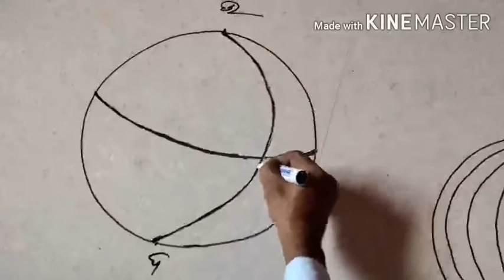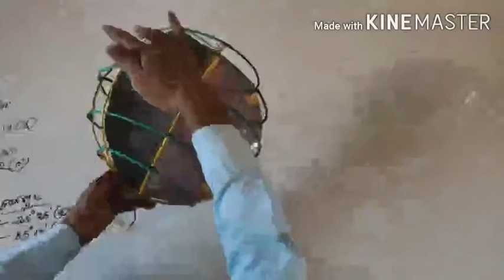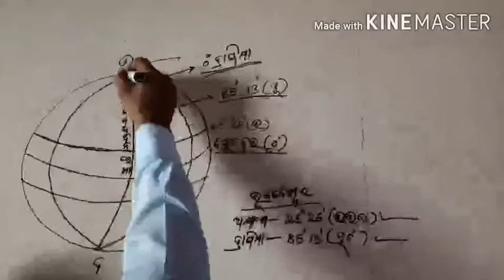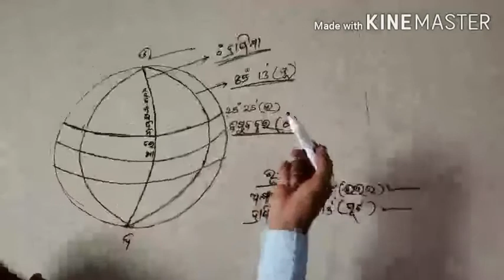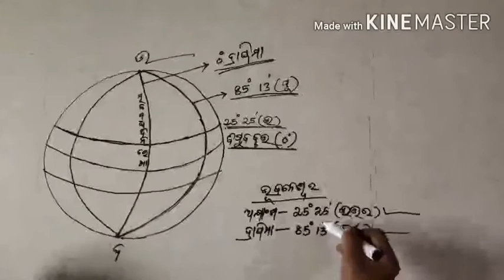Longitude ( ଦ୍ରାଘିମା) Class 6 Geography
ଶ୍ରେଣୀ - ଷଷ୍ଠ ,
ବିଷୟ - ଭୂଗୋଳ ,
ପ୍ରସଙ୍ଗ - ଦ୍ରାଘିମା ,
ଶିକ୍ଷକ - ପିତାମ୍ବର ଆୟଚ ,
ଶିକ୍ଷା ସଂଯୋଗ ହାଟଡ଼ିହି, କେନ୍ଦୁଝର
SIKSHA SANJOG HATADIHI, KEONJHAR
Shiksha sanjog hatadihi is one of Odisha's leading e-learning platform.

It provides e-contents for all the school subjects starting from Class II to VIII.

Under the leadership of BEO HATADIHI a team of 72 RPs, 11 reviewers and best curated teachers of our block including Key Resource Persons of NISTHA,  selected RPs of ELTI, Module Writers and BRG members work consistently with a motto to prepare the best suited materials for e-learning.

It follows an integrated approach to develop learners'  language learning skills. Apart from this , all the practical subjects like science and social science are treated with a special approach to bring the child out of cramming zone.

                     @ଓଡିଶାର ଅଗ୍ରଣୀ ଇ-ଲର୍ନିଂ ପ୍ଲାଟଫର୍ମ@
ଦ୍ୱିତୀୟ ଶ୍ରେଣୀରୁ VIII ପର୍ଯ୍ୟନ୍ତ ସମସ୍ତ ବିଦ୍ୟାଳୟ ବିଷୟ ପାଇଁ ଏହା ଇ-ବିଷୟବସ୍ତୁ ପ୍ରଦାନ କରେ |

                     BEO HATADIHI ଙ୍କ ନେତୃତ୍ୱରେ 72 ଟି RP, 11 ସମୀକ୍ଷକ ଏବଂ NISTHA ର ମୁଖ୍ୟ ଉତ୍ସ ବ୍ୟକ୍ତି, ELTI ର ମନୋନୀତ RPs, ମଡ୍ୟୁଲ୍ ରାଇଟର୍ସ ଏବଂ BRG ସଦସ୍ୟଙ୍କ ସହିତ ଆମ ବ୍ଲକର ଶ୍ରେଷ୍ଠ କ୍ୟୁରେଟେଡ୍ ଶିକ୍ଷକମାନେ ଏକ ଉତ୍ତମ ଉଦ୍ଦେଶ୍ୟ ପ୍ରସ୍ତୁତ କରିବା ପାଇଁ ଏକ ମୋଟୋ ସହିତ କ୍ରମାଗତ ଭାବରେ କାର୍ଯ୍ୟ କରନ୍ତି |
                      ଇ-ଶିକ୍ଷା  ଶିକ୍ଷାର୍ଥୀମାନଙ୍କର ଭାଷା ଶିକ୍ଷା ଦକ୍ଷତା ବିକାଶ ପାଇଁ ଏହା ଏକ ସମନ୍ୱିତ ପଦ୍ଧତି ଅନୁସରଣ କରେ | ଏହା ବ୍ୟତୀତ, ବିଜ୍ଞାନ ଏବଂ ସାମାଜିକ ବିଜ୍ଞାନ ପରି ସମସ୍ତ ବ୍ୟବହାରିକ ବିଷୟଗୁଡିକ ଶିଶୁକୁ କ୍ରାମିଂ ଜୋନରୁ ବାହାରକୁ ଆଣିବା ପାଇଁ ଏକ ସ୍ୱତନ୍ତ୍ର ଉପାୟ ସହିତ ବ୍ୟବହାର କରାଯାଏ |

ଅତ୍ୟାଧୁନିକ ଶିକ୍ଷଣ ସାମଗ୍ରୀ ପାଇଁ ଆମର ଚ୍ୟାନେଲକୁ ସବସ୍କ୍ରାଇବ କରନ୍ତୁ